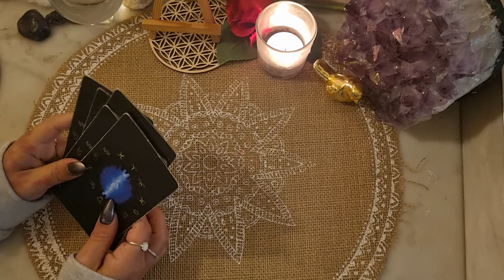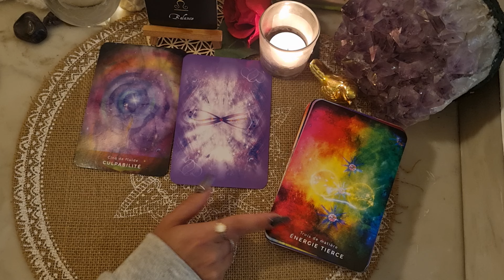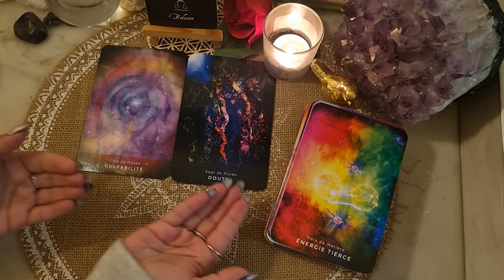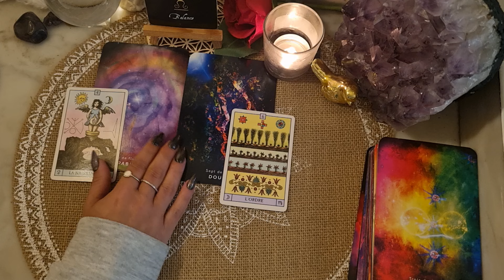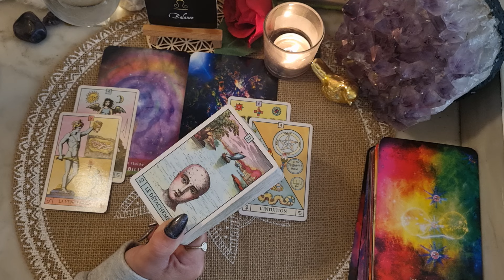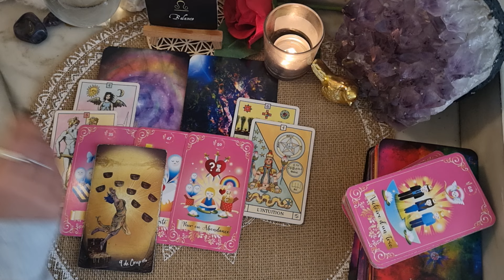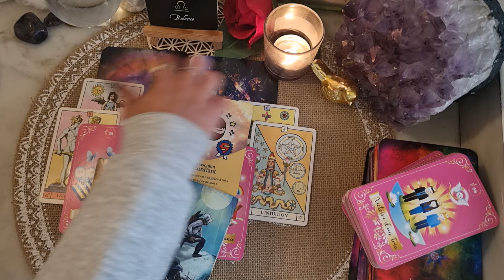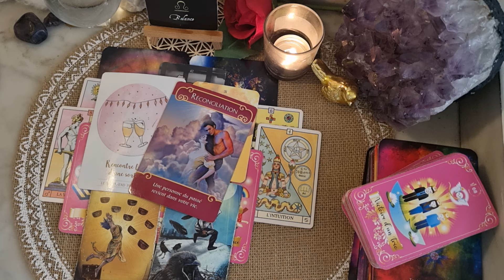BALANCE ❤️ SENTIMENTAL DU 15 au 30 JUIN. Se Réconcilier Avec Le Passé.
Tarots et Oracles utilisés :

.Le Tarot des Flammes Jumelles (Géraldine Garance)
.L'Oracle du Masculun (L'auracle)
.Le Chakra du cœur (Isabelle Cerf)